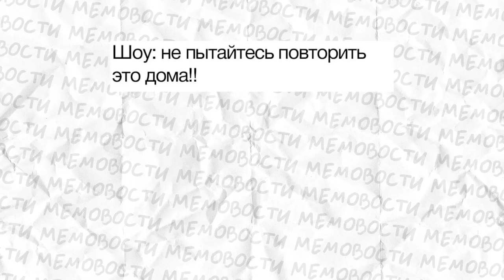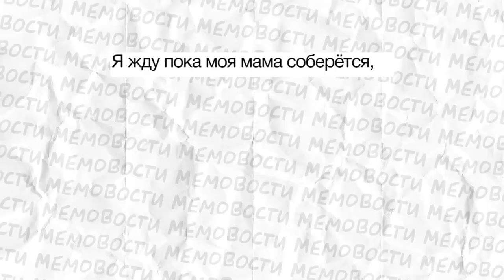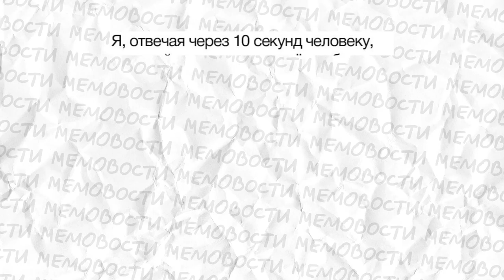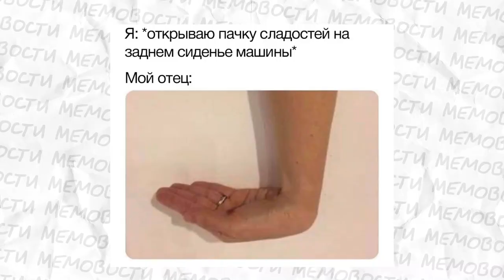Мемы, от которых я кекнул. Лютые приколы.